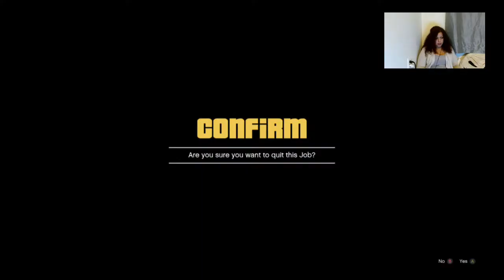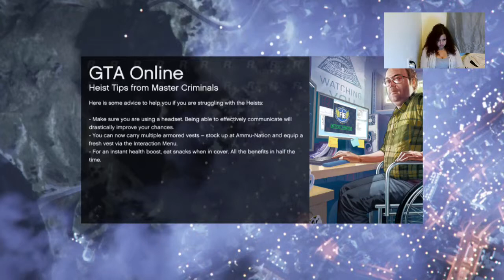GTA5 Like a G5 when your bored